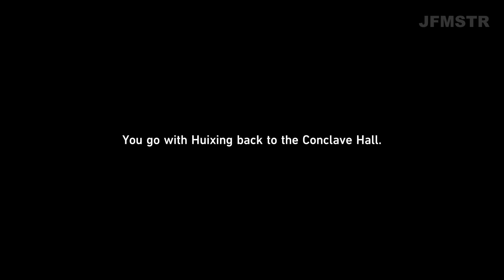Mutare Magnus Day 2 - Huixing Master of Matrix Puzzle (Honkai Star Rail)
Start : 0:00
Puzzle 1 : 0:10
Puzzle 2 : 1:22
Puzzle 3 : 2:07